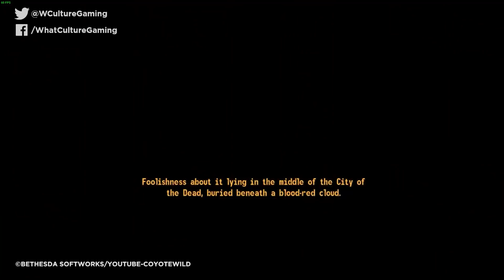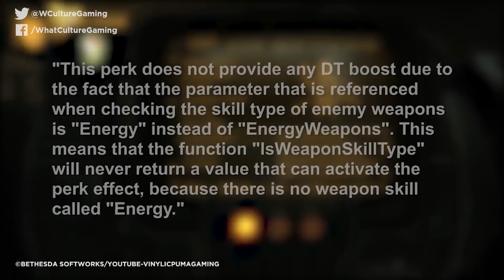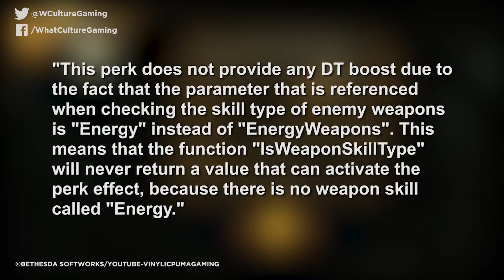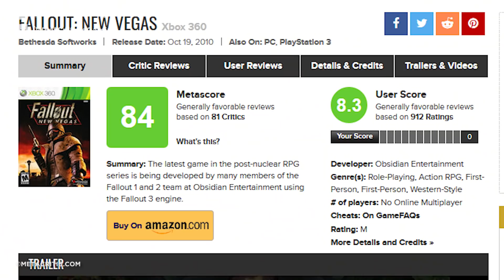10 Things You Didn't Know About Fallout: New Vegas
From crazy romances to a scrapped huge endgame, New Vegas was almost even better.